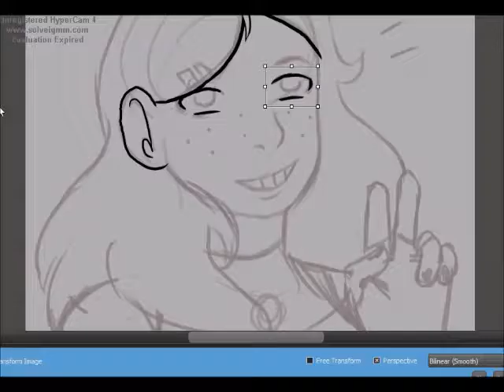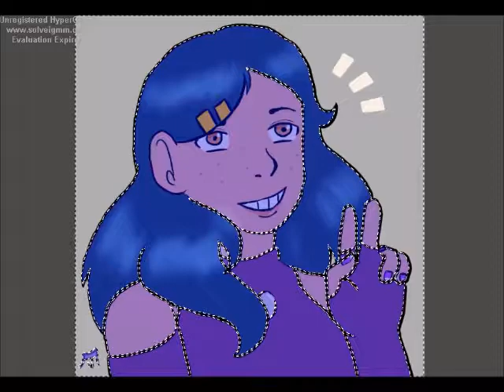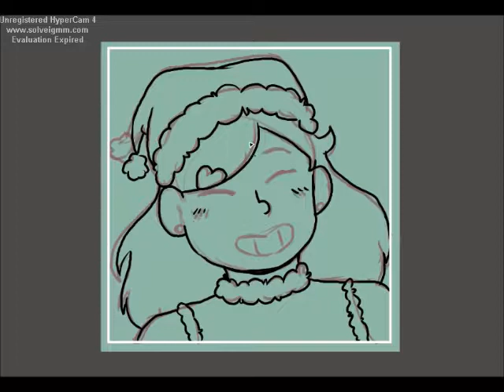Speedpaint - Commission Casters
Icon Commissions for feyundead.tumblr
Thanks for commissioning me~

Commissions always open!